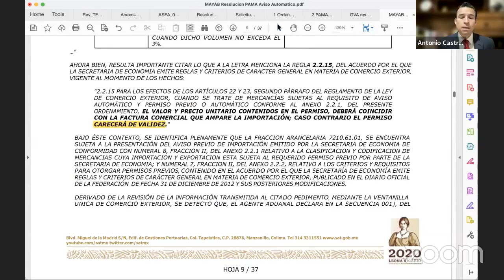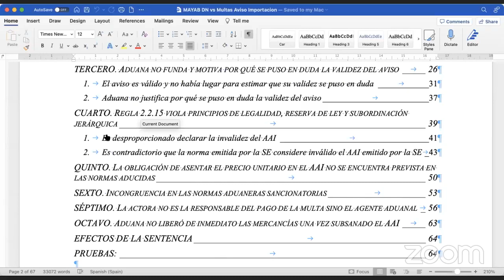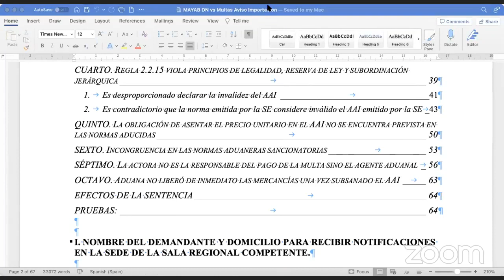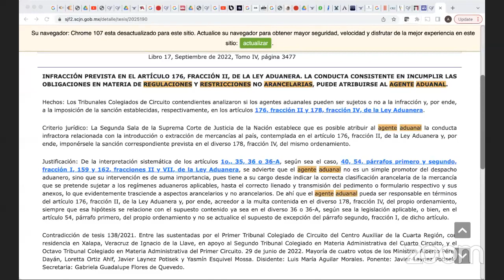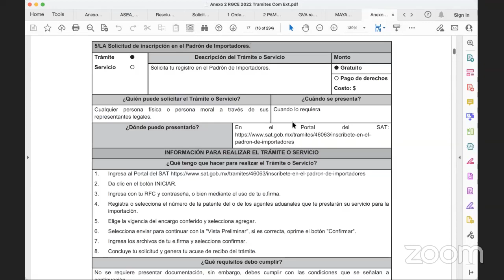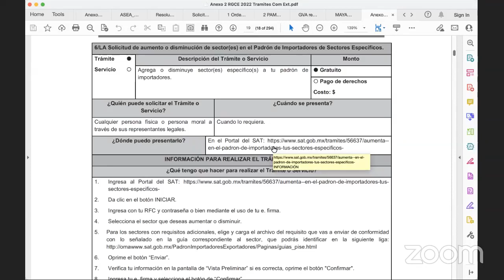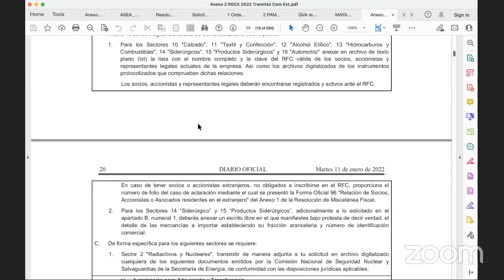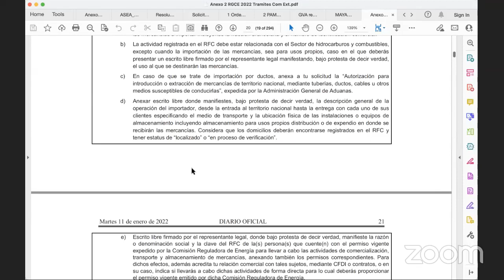LOS PROCEDIMIENTOS ADUANEROS QUE ENFRENTA EL IMPORTADOR Y EXPORTADOR. CLASE 2.